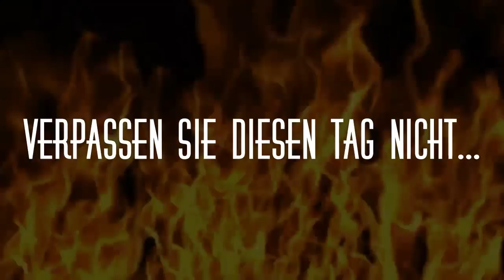ZoR Trailer - Ilhan Dogan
A-Treffen Orga Dogan 21.April 2013